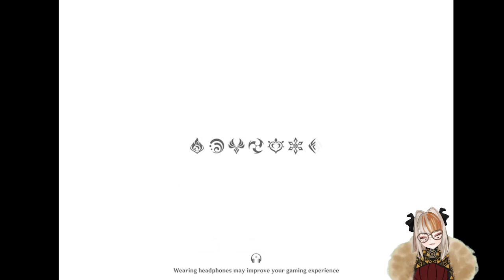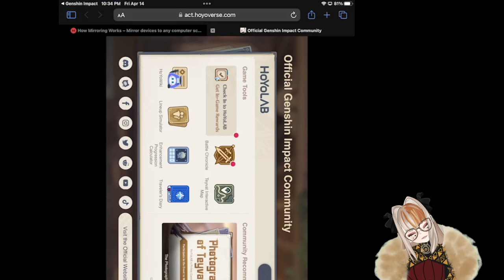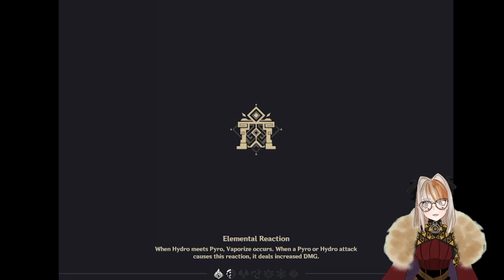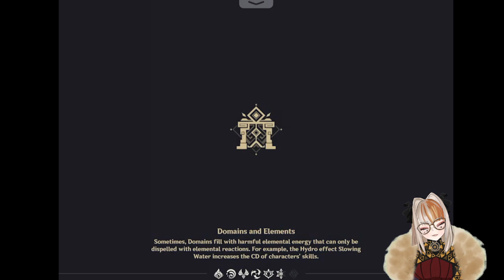Genshin Impact! - Do I still remember how to play at it?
Hello everyone! And welcome to a new stream!
Today I've finally managed to bring Genshin Impact, but I'm quite far behind with the Sumeru updates. I've just get to enjoy the exploration, the battles and the relaxing time inside my teapot. Hopefully I won't bore you enough! Let's enjoy it together, shall we?

~Vanka